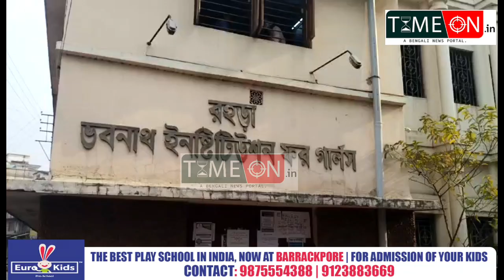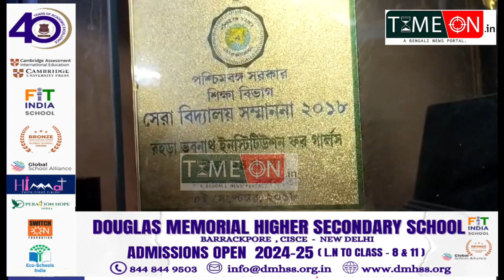প্রয়াত হলেন খড়দহ ভবনাথ ইনস্টিটিউট ফর গার্লসের প্রধান শিক্ষিকা রিনা ভৌমিক